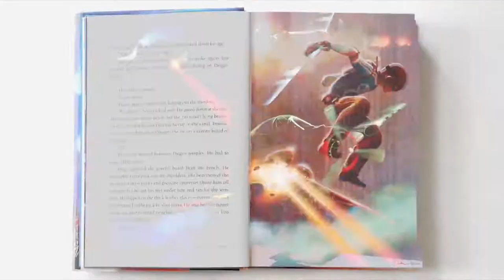TIMELESS: DIEGO AND THE RANGERS OF THE VASTLANTIC | Interior Artwork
Get a sneak peek of some of the 150+ full-color illustrations inside Armand Baltazar’s Timeless: Diego and the Rangers of the Vastlantic!

From former Disney, Pixar, and DreamWorks senior designer and artist Armand Baltazar comes the first book in a new epic science fiction/fantasy series. Diego Ribera was born into a world where past, present, and future have all collided to create an Earth where all time exists at once. Living in New Chicago, Diego’s middle school hallways buzz with kids from all eras of history and from cultures all over the world. The pieces do not always fit together neatly, but this is the world he loves. There are those, however, who do not share his affection. On his thirteenth birthday, Diego learns of a special gift he has within, a secret that is part of something much bigger—something he cannot understand. When his father, New Chicago’s top engineer, is taken by the Aeternum, Diego must rescue him and prevent this evil group from disrupting the fragile peace humanity has forged.